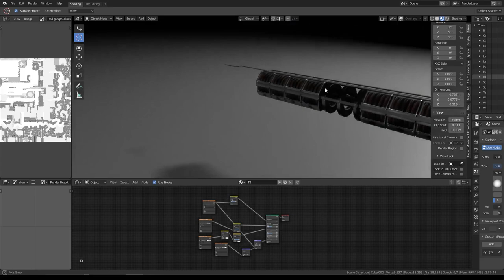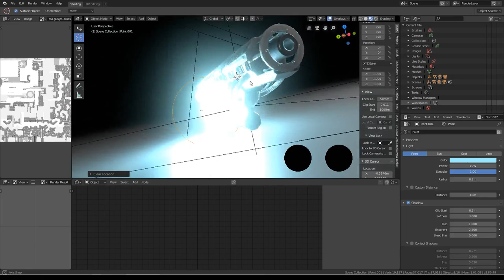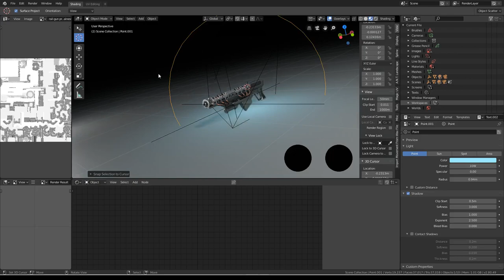Blender 2.8 Eevee : Railgun Prototype Test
With the new EEVEE real time render engine in Blender 2.8, you can have this amazing looking effect directly inside of you 3d viewport. Now imagine you can move around with your digital camera in Blender, and the focus automatically adjust to the object you are looking at, and so does the depth of field.

Railgun Prototype Test in Blender 2.8 Eevee.

and compositing.

all copyrights reserved to : 3DHaupt channel